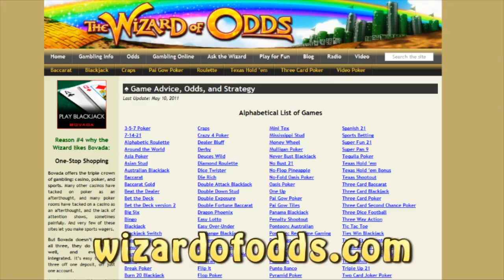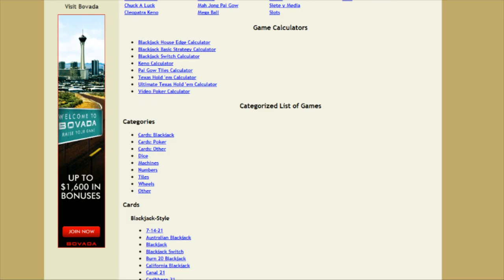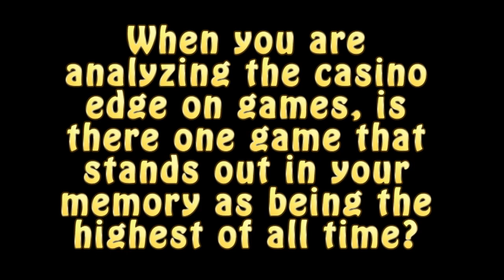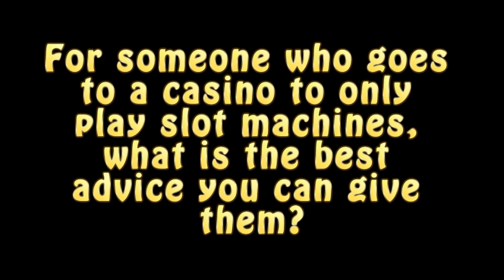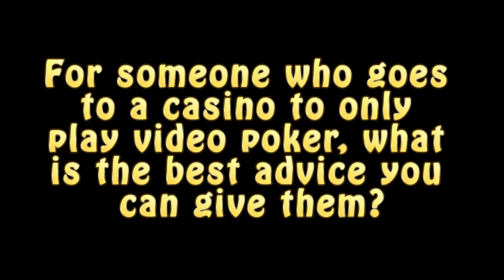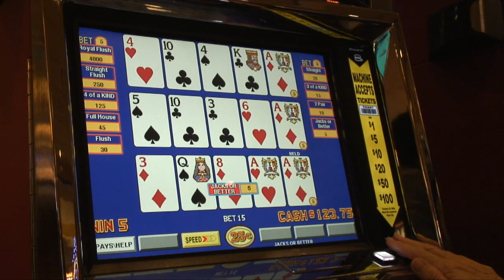Michael "Wizard of Odds" Shackleford Interview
Steve Bourie, author of the American Casino Guide, interviewed gambling expert and mathematician Michael Shackleford who is also known as the "Wizard of Odds."  Topics covered include: what's your best advice for slot machine players? Blackjack players? Video Poker players? Players who know nothing about casino gambling? What is the dumbest thing casino players do? How does multi-play video poker affect a player's bankroll? The worst bet you've ever seen in a casino? Plus, much more.

Get more than 200 casino coupons and save more than $1,000 - Search for "American Casino Guide Book" on Amazon